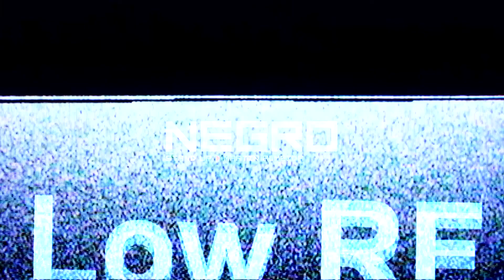Martin Almeida comediante Emergente - Standup ultimo Puras Mentiras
Este fue el ultimo show de Puras Mentiras como ciclo fijo en Absinth Resto Bar. Es una mezcla de rutinas viejas y rutinas nuevas en camino a mi nuevo material que espero poder terminar y concretar este año.

Voy a utilizar más este canal de Youtube este año, tanto con ParaIrCerrando como con algunas ideas nuevas.

Para ver fechas de próximos shows o contrataciones para eventos entra a que hay más data.

Gracias y dejame tu comentario!!